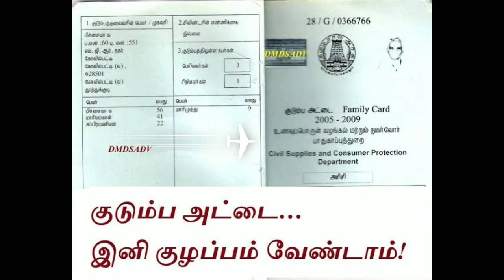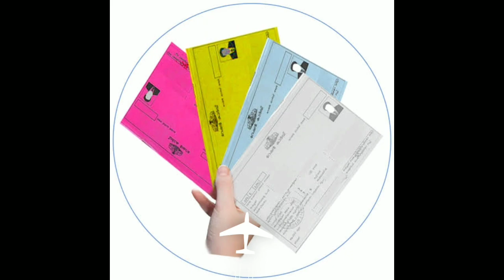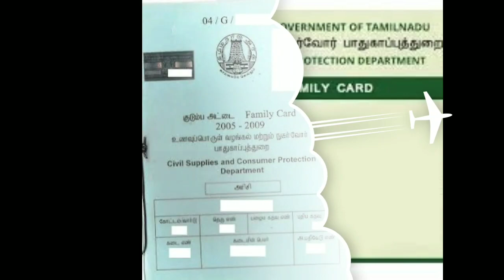சக்கரை கார்டு to அரிசி ரேஷன் கார்டுக்கு மாறியவர்களுக்கு முக்கிய செய்தி Tamilnadu govt Ration Card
சா்க்கரை குடும்ப அட்டைதாரா்கள் அரிசி அட்டையாக மாற்றிக் கொள்ள விண்ணப்பித்த தேதியில் இருந்து 10 நாள்கள்களில் தானாகவே மாறி விடும் என உணவுத் துறை அதிகாரிகள் தெரிவித்தனா்.